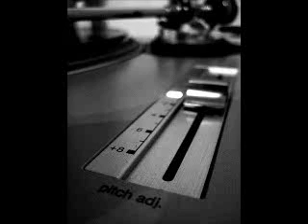Nodesha - Get it while it's hot (So So Def Remix)